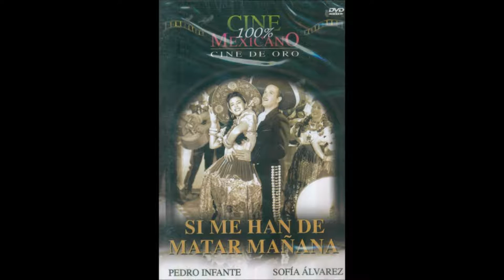PEDRO INFANTE-SOFÍA ÁLVAREZ, Bajo el sol de Jalisco.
Desde Santander, España. La colombiana Sofía Álvarez y Pedro interpretan a  Manuel Esperón Y a Ernesto Cortázar.  Grabación de 1946 de la película "Si me han de matar mañana".
Sofía coprotagonizó con Pedro además de "Si me han de matar mañana", "Soy Charro de Rancho Grande" y "La Barca de Oro".